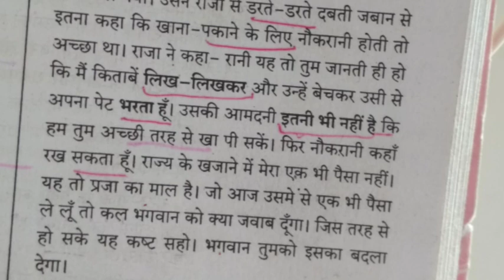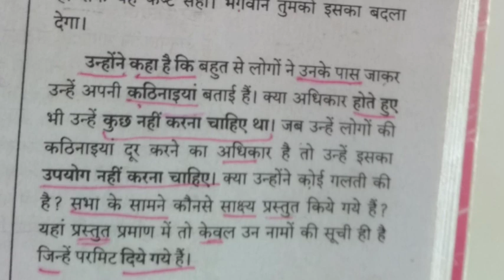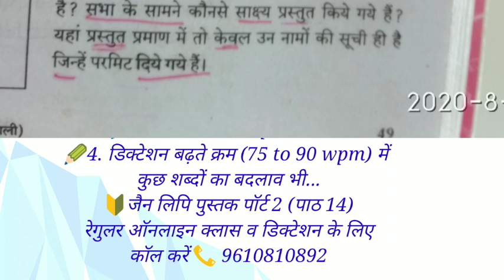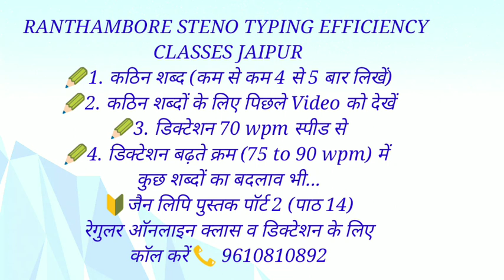92 jain lipi part-ii (ch - 14, डिक्टेशन 70wpm and 75 to 90+ wpm) // स्पीड बढ़ाने के लिए बार-बार लिखे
💪अब आप का भी सलेक्शन होगा 💯% पक्का।

सबसे_आसान_प्रणाली व
*सबसे आसान तरीक़े (ट्रिक से) से सीखाने वाला एकमात्र संस्थान जहाँ सपने दिखाए नहीं जाते साकार किए जाते हैं*

📞9⃣6⃣1⃣0⃣8⃣1⃣0⃣8⃣9⃣2⃣

अब स्टेनो को याद (रटना) नहीं करना, सिर्फ समझना हैं YOGI_SIR की Trick से
*(Steno, Typing & Efficiency Expert : YOGI_SIR)*

विशेषता:-
✍एक बैच में मात्र 10 स्टूडेंट्स
✍मात्र 8 दिन में बहुत कुछ गारंटी के साथ
✍Weekly & Monthly टेस्ट (पुरस्कार भी) Software पर
✍स्टेनो अब tricks से (नये तरीके से)
✍मात्र 70 क्लास में *70+ स्पीड की गारण्टी*
✍पहले जॉइन करें, फिर विश्वास करें।
✍एक आउटलाइन से अनेक outline बनाने की ट्रिक सीखें, RTclasses की टीम की के साथ जुड़कर।
 ✌️✔️ स्टेनो, टाइपिंग व एफिशिएंसी के एक-एक स्टूडेंट्स पर ध्यान देकर तैयारी करवाई जाती है।
✍हिंदी शुद्धिकरण क्लास
✍Steno & Typing में स्पीड बढ़ाने की Tips👌

Ldc_में_34_में_से_33 व
steno में 22 सलेक्शन_देने_के_बाद_अब_बारी_हैं_स्टेनो में रिपोर्टर की.

*🔰सफल बनने के लिए कड़ी_मेहनत, दृढ़_निश्चय व धैर्य की जरूरत होती है।*

*हमारी मेहनत आपकी सफलता तक।*
      *जुड़े,  पढ़े और आगे बढ़े।*

*Instagram* : ranthambore classes / RT classes (yogi sir)

*Online Application* : RTclasses/Rankersdaddy

👍🏻हम आपके उज्ज्वल भविष्य की कामना करते हैं।💯
*👍🏻I wish you a bright future*
*आप के शुभेक्षु yogi sir*